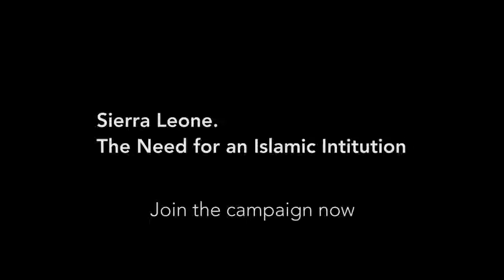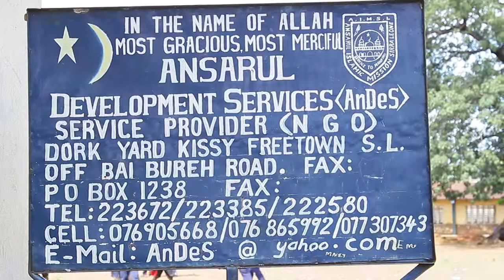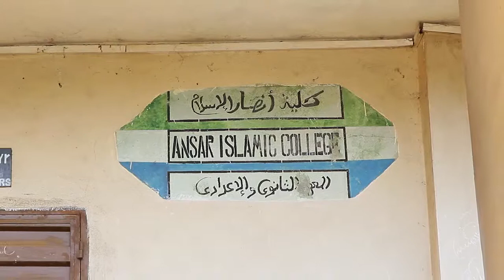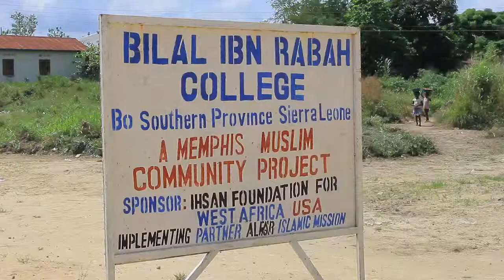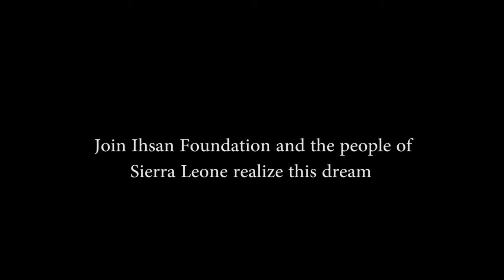Ihsan Alsumait University video